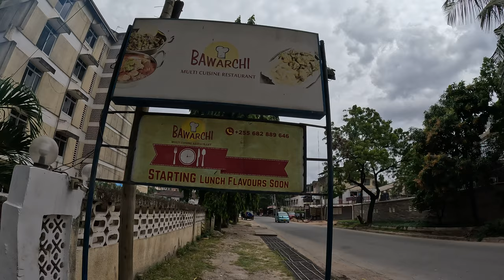Koko beach Dar es salaam 🇹🇿 | Tanzania Nightlife | Tanzania Vlogs | Ontari Prayanikudu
Welcome to Dar es salaam, DES is lot to offer, Involves beach and nightlife. today video we are going to explore both beaches and nightlife in one video.